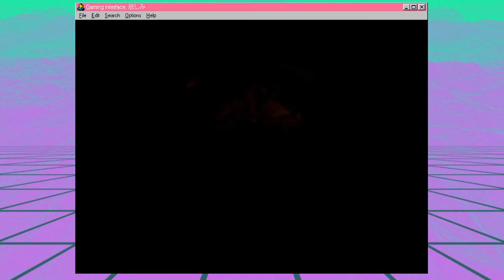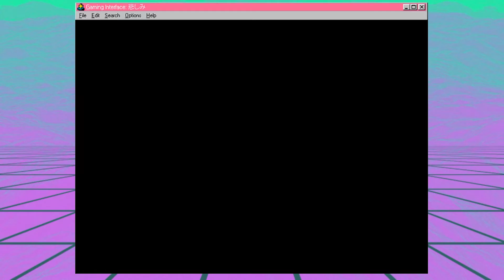Sportsmanship in the Face of Utter Annihilation - Final Fantasy Tactics #07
Take-two at Dorter Trade City as we have another try at these Death Corp guys.

I post stuff on Instagram: @diceandbrews

I run monthly games of Dungeons & Dragons

I have a website… soon…